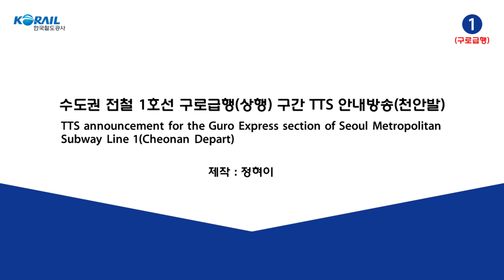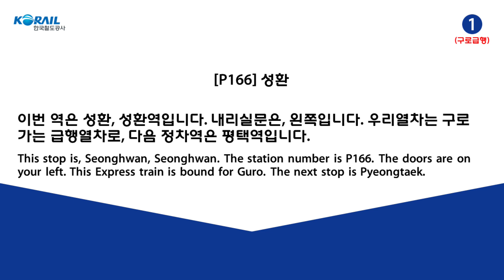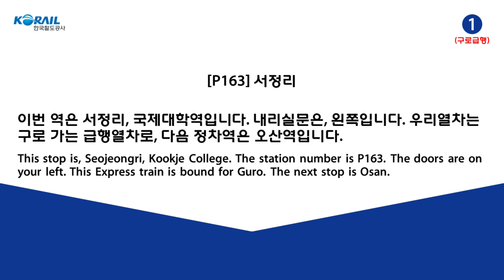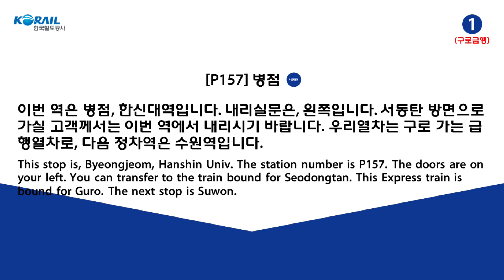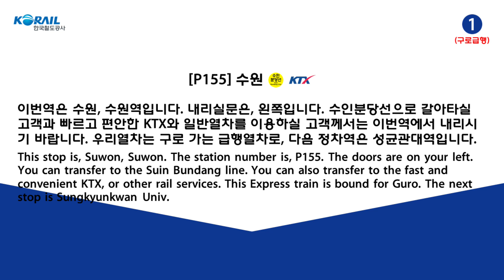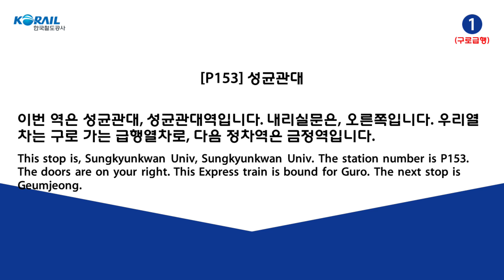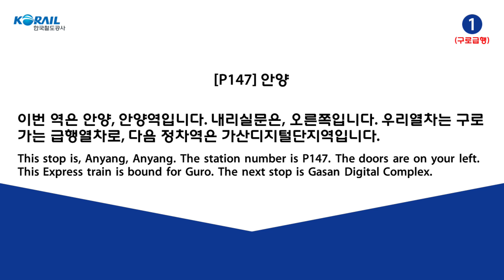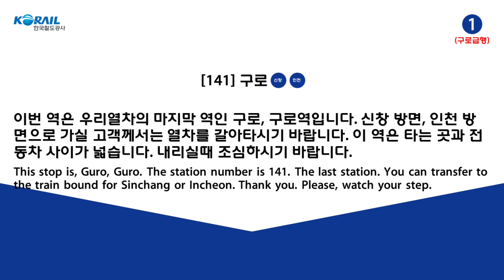수도권 전철 1호선 구로급행 구간 TTS 안내방송(천안발)